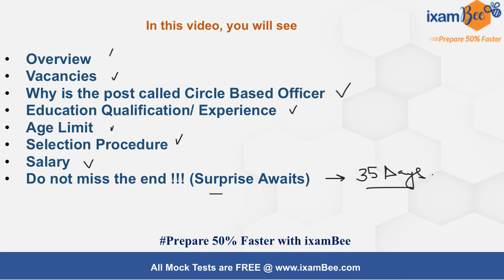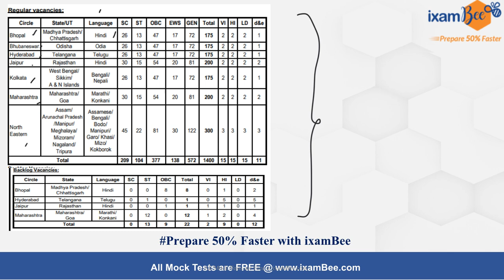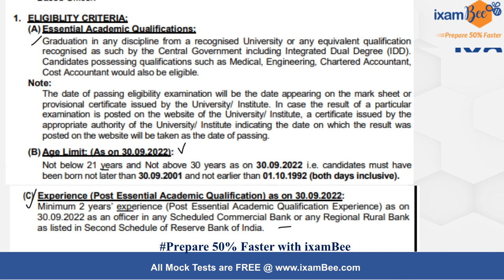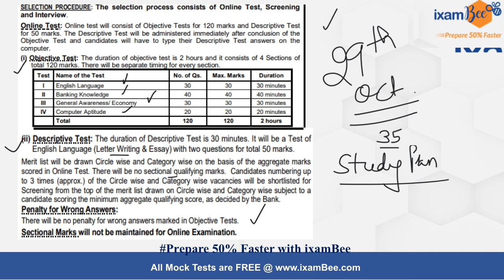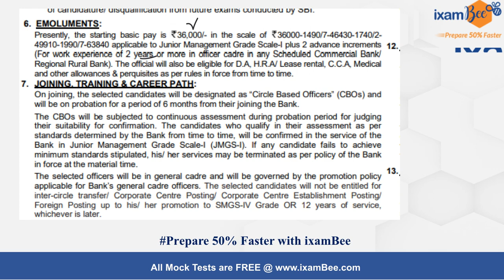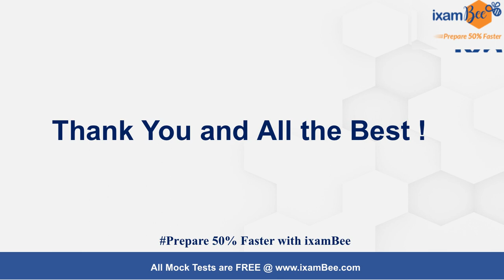SBI CBO 2022 | All About the exam | Why should you apply ? | 35 Days Study Plan | By Anshul Sir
👉Post all your queries about SBI CBO notification and Preparation